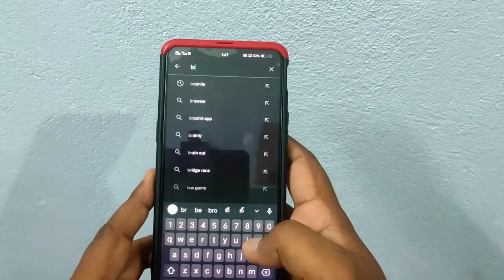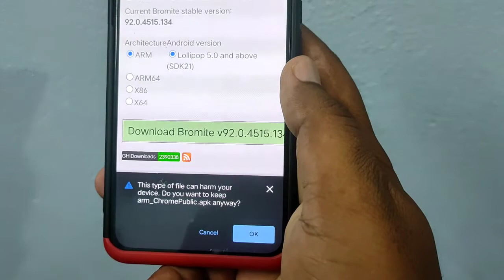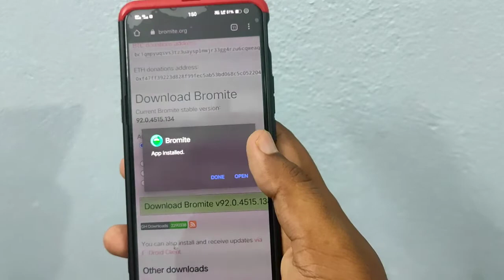What is APK explained in Telugu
I explained what is APK file and how to download APK files into your mobiles by GeekyBaala

Love Geekybala tech Channel.?? Show Your Love Here...